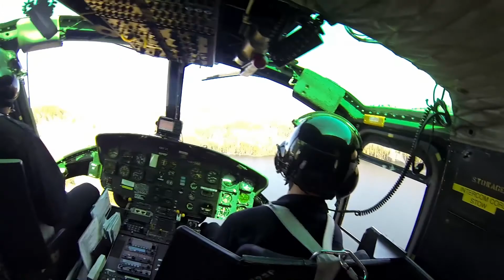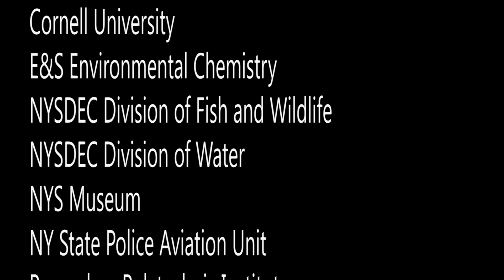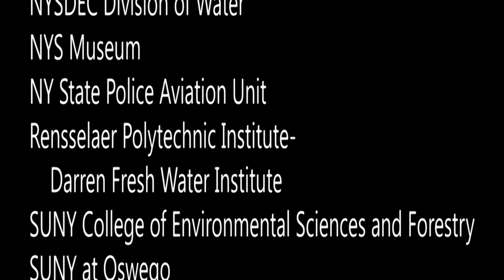Brooktrout Lake Research Trip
This video shows a typical water quality sampling and research trip to Brooktrout Lake, which has been studied over time, along with other lakes in the West Canada Lakes Wilderness Area.  Of particular concern in these lakes is the acidic conditions caused by acid rain.  The video is a companion to an article about Brooktrout Lake in the August, 2014, Conservationist magazine